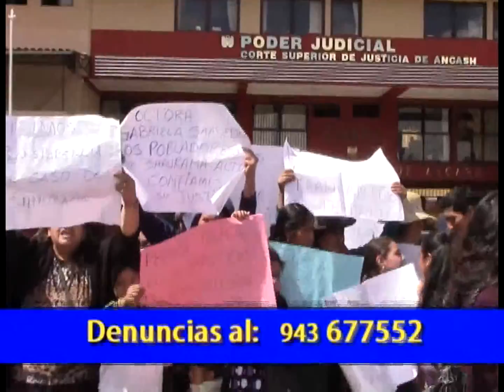MORADORES DE SHAURAMA ALTO DENUNCIAN INTENTO DE APROPIACIÓN DE TERRENOS